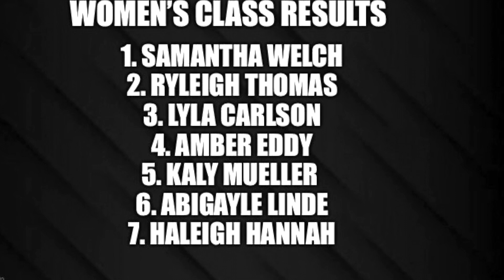Women’s Class 2022 AMA Grand National Motorcycle ATV Hillclimb Championship Muskegon, MI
Women's Class Footage from the 2022 AMA Grand National Motorcycle and ATV Hillclimb Championship at Mt. Garfield in Norton Shores/Muskegon, MI. From Day 2 Sunday August 14.
Muskegon Motorcycle Club.